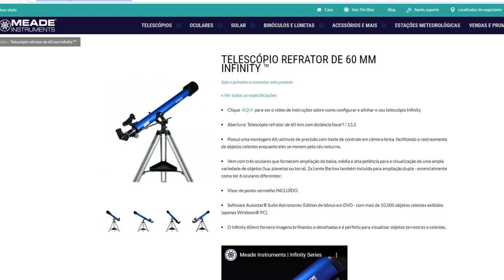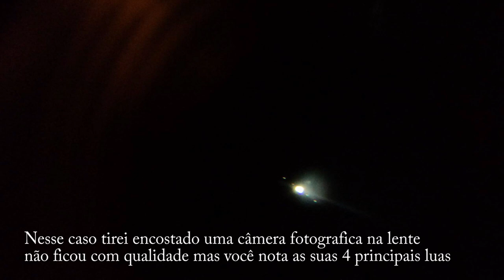Qual melhor telescópio para um iniciante (Custo X beneficio)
Aqui mostraremos o melhor em relação a custo e beneficio, ou seja um telescópio barato para quem pretende iniciar na astronomia tanto por hobby como profissional, vale lembrar que o vídeo é apenas sugestivo.

meu primeiro telescópio
Qual telescópio barato

telescópio barato para comprar
telescópio para iniciantes
compra telescópio
telescópio caseiro